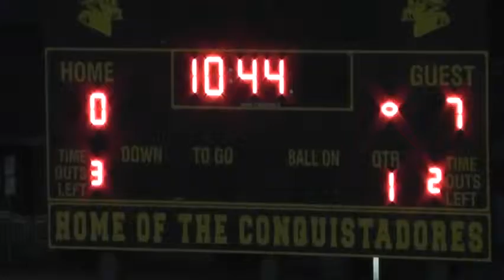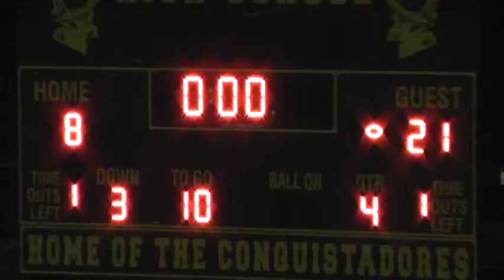Chaffey vs Don Lugo 2013